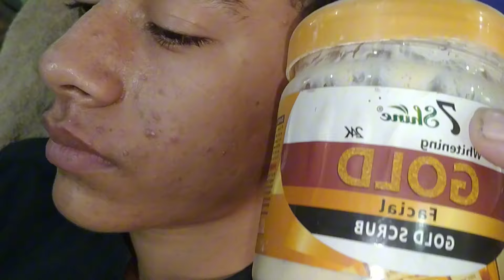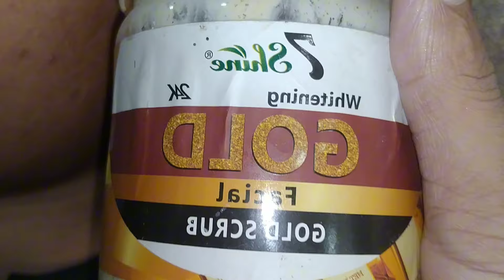Relaxing with everyday asmr video | what is relaxing asmr video 2024 | satisfying relaxing video 520